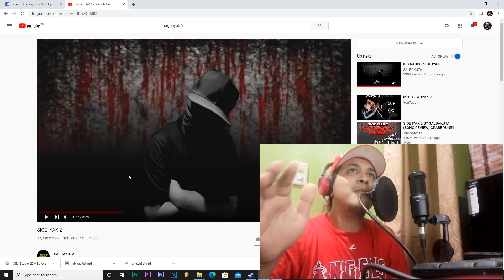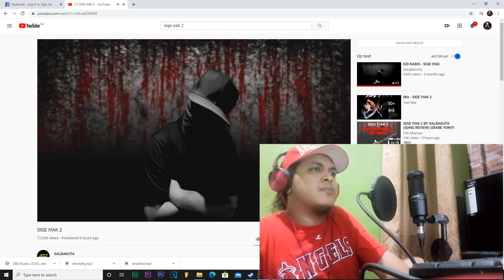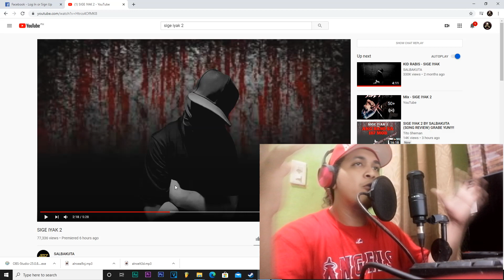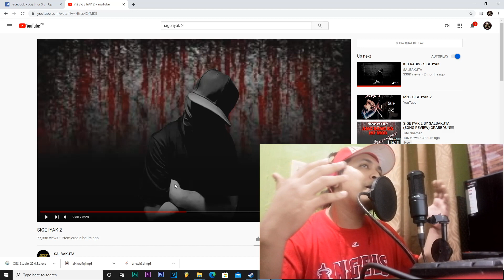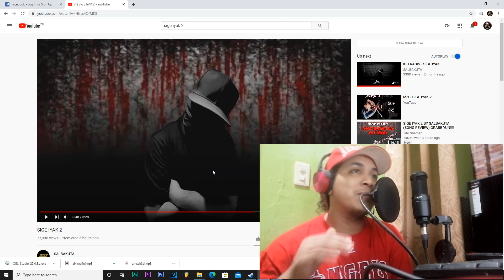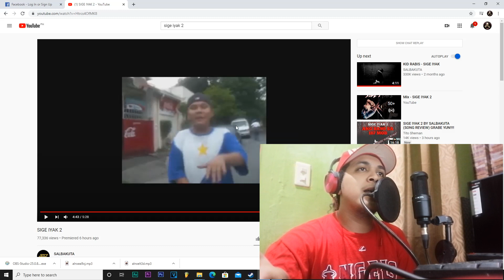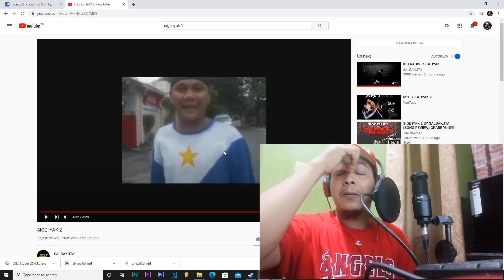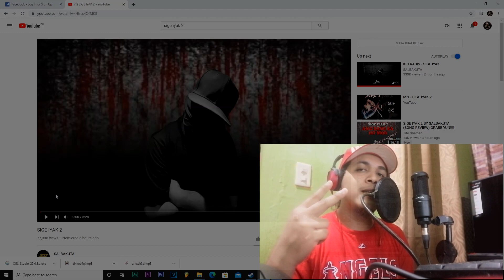SIGE IYAK 2 - KID RABIS REACTION VIDEO (MY FIRST REACTION VIDEO)